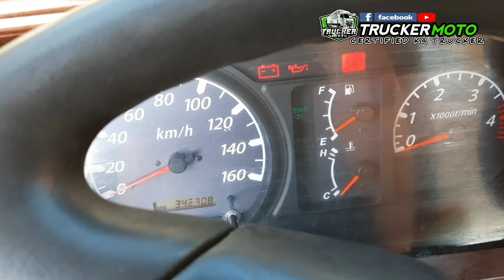MAAYOS AT GANTISADONG SURPLUS TRUCK! ISUZU ELF NPR DROPSIDE W/ CRANE